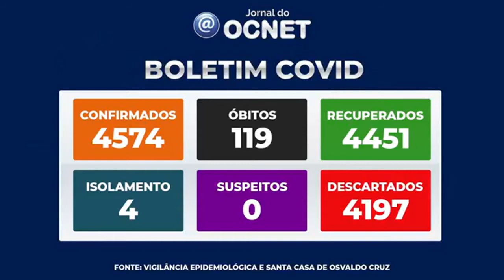Osvaldo Cruz não confirma novos casos de Covid-19 em três dias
OSVALDO CRUZ - O município de Osvaldo Cruz nesta segunda-feira, 20, não confirmou novos casos de Covid-19. Com isso o total se manteve em 4.574. Os óbitos se mantiveram em 119.

Outros dados

Os recuperados se mantiveram em 4.451

Pacientes em isolamento domiciliar são 04.

Os suspeitos foram para 0. E os descartados são 4.197.

Situação na Santa Casa

A Santa Casa de Osvaldo Cruz informou que não há ninguém internado por Covid-19.

Vacinômetro

Hoje foram vacinados mais 218 pacientes em segunda dose contra a Covid-19 e mais 7 em primeira dose.

Entre sábado (18) e hoje as equipes de imunização vacinaram 1.005 osvaldo cruzenses em primeira ou segunda dose (14 em primeira dose e 991 em segunda dose).

Com isso, o vacinômetro estadual aponta que Osvaldo Cruz já aplicou: 44.924 doses da vacina, sendo 25.762 em primeira dose, 18.106 em segunda, 335 em terceira dose e 721 em dose única.